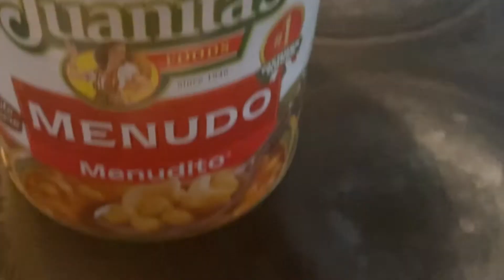Menudo rojo+Menudo JUANITA’S +Let's Try Canned Menudo Juanita's@LasMixtecas